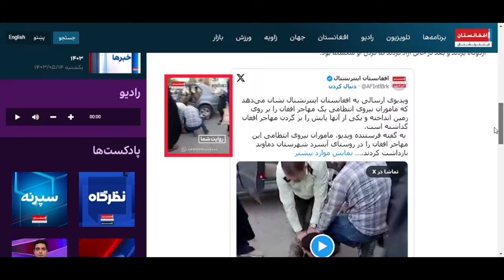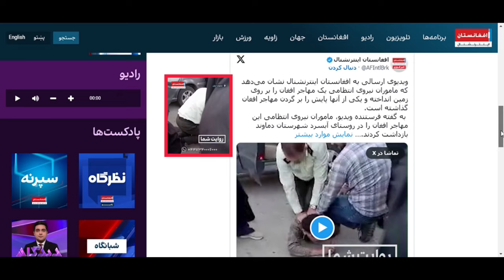دستگیری یک پسر افغان در ایران بشکل وحش/یانه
یک نوجوان ۱۵ ساله افغان به نام سید مهدی در روستای آبسرد ایران توسط ماموران امنیتی جمهوری اسلامی به شدت شکنجه شده و گردنش شکسته است. او اکنون در بیمارستان بستری است و فشارها بر مهاجران افغان در ایران به شدت افزایش یافته است.